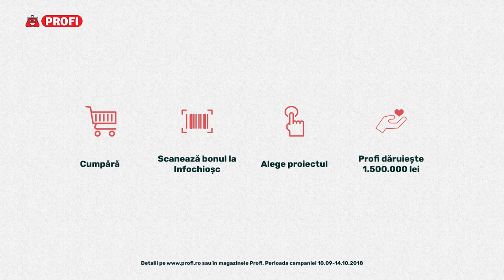Profi CSR Sănătate - Sănătate la un click distanță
Aproape jumătate din populația României trăiește la țară și are acces cu greu la controale medicale regulate sau de specialitate. Pentru ei Federația Filantropia, în parteneriat cu Profilaxis,  a creat un proiect care să le ofere acces la acest tip de consultații. Poți și tu să ajuți proiectul, așa că vino la Profi, scanează bonul și Profi dăruiește 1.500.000 lei.